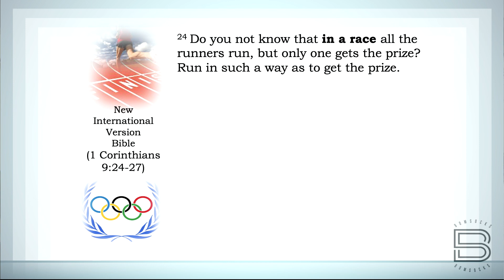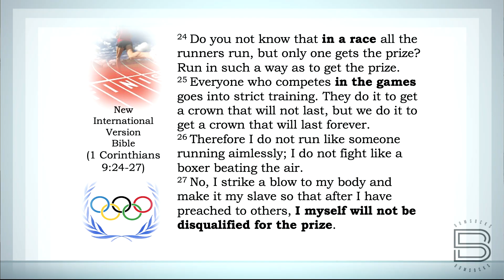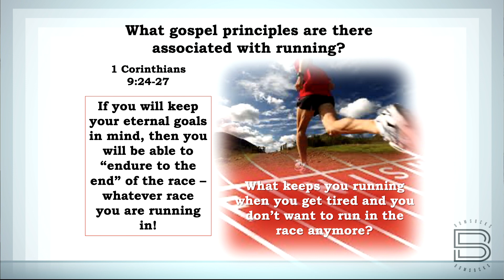BOM-BITES Episode #872 - 1 Corinthians 9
What are some principles that you runners out there adhere to when you don’t think you can run in the race anymore?  Chances are, there are gospel principles attached closely to those and will help any “runner” endure to the end and finish strong.